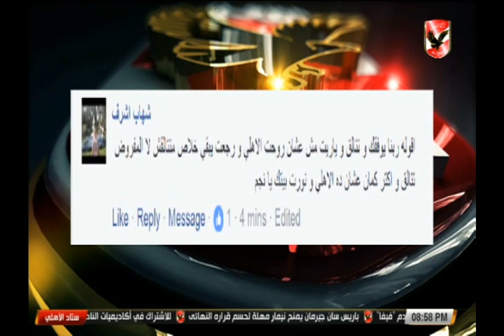هشام محمد " اشكر المهندس محمود طاهر على دعمه لي وسعيد بردود فعل جمهور الاهلى "